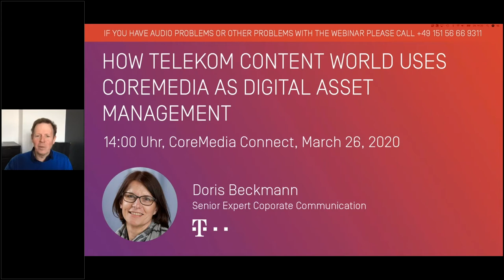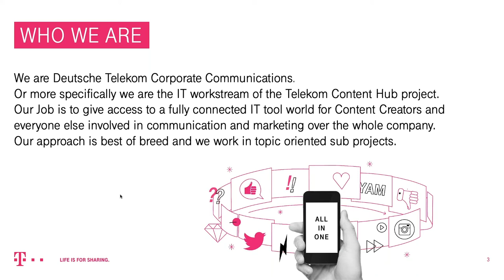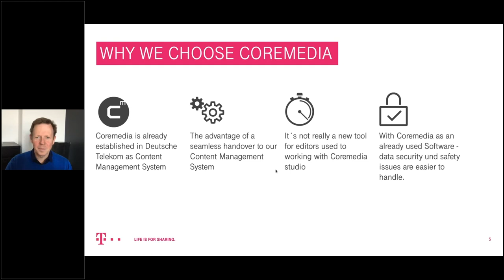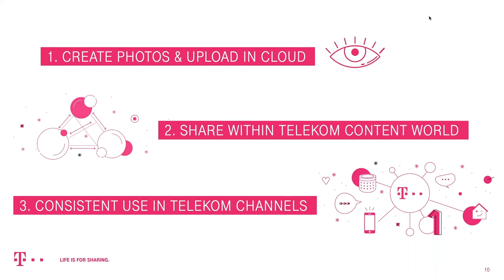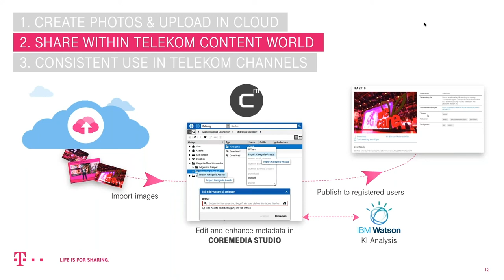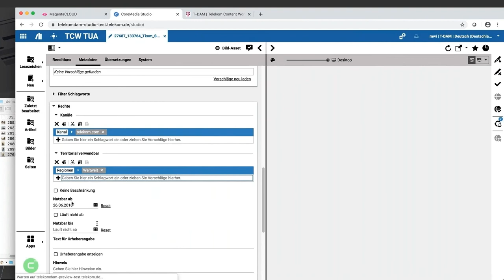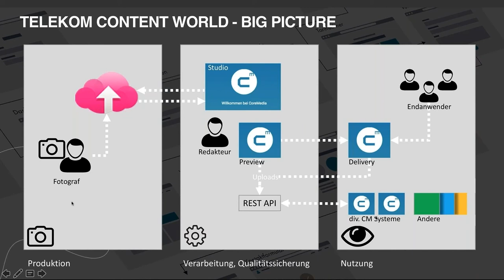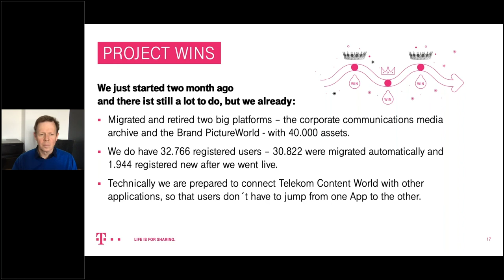Digital Connect - 04 - Telekom: How Telekom Content World uses CoreMedia as a DAM - Doris Beckmann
Talk in German. Translated transcript in English available below.

Doris Beckmann, Senior Expert for Corporate Communications at Deutsche Telekom, shares how Telekom Content World uses CoreMedia Content Cloud as a Digital Asset Management system. Her colleagues Claudia Schröder and Marco Wiegand from implementation partner T-Systems Multimedia Solutions provide insights on the architecture and implementation of the solution.